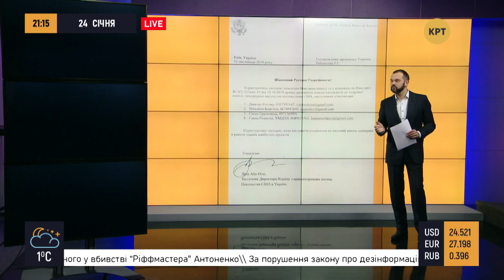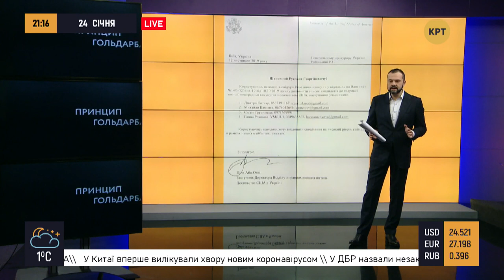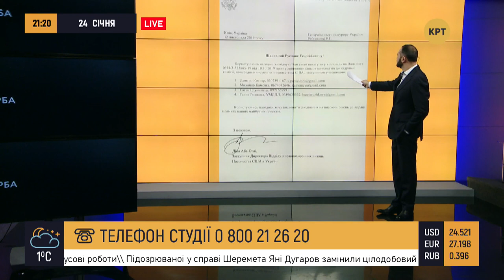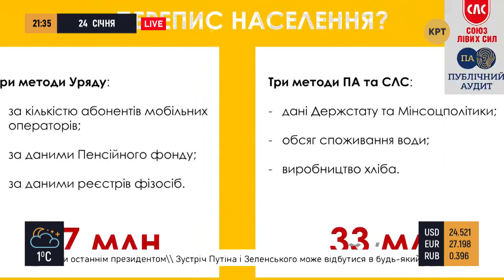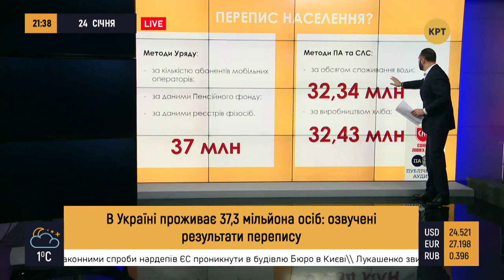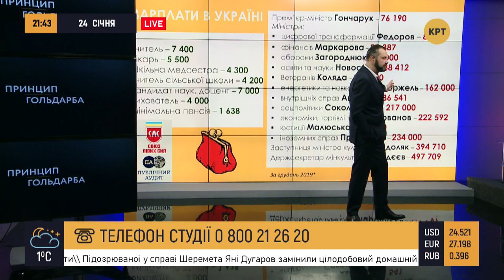Провал украинской делегации в Давосе // Принцип Гольдарба #2 // 24.01.2020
Максим Гольдарб поздравил Владимира Зеленского с днём рождения и поговорил об экономическом форуме в Давосе, поездке президента в Израиль на 75-летие освобождения Освенцима и переписи населения.

Распространи это видео!